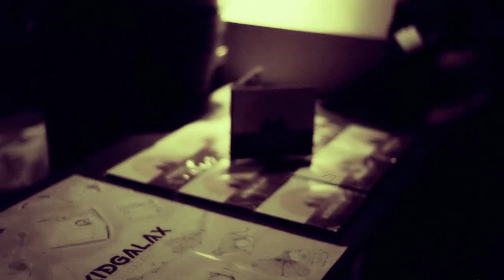Kid Galax-Babylon(official video)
Music video by Kid Galax performing Babylon. (C) 2012 Break Even

Lyrics:

know my youth is gone for sure
but i will make it again
i have lived many lives
without a surprise

i was born in babylon
i was dead in babylon
i fell in love in babylon

hit me twice
tell me lies
i'm babylon's child
all i do is trying

one for all,noone for one

 made by Kyriakos Nochoutidis (nohoot)

camera: Kyriakos Nochoutidis
: Eirini Karagianni

music and lyrics: Dimitrios Polioudis
guitar: Aris Karakasis
bass: Lazaros Gounaridis
drums: Charalabos Petsinis